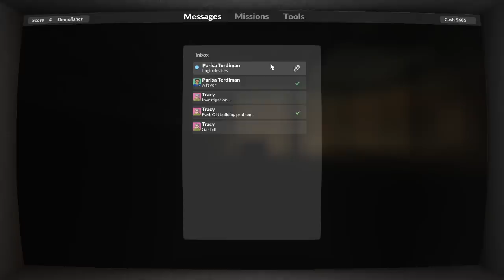Teardown - Vandalizing and Terrorizing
What's up banana bros